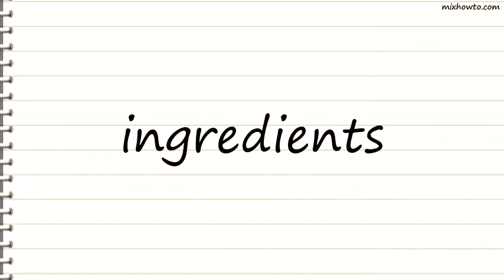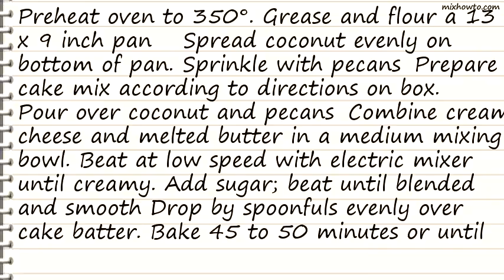Recipe Upside Down German Chocolate Cake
INGREDIENTS:
●1 1/2 cups coconut
●1 1/2 cups pecans (chopped)
●1 (18 ounce) box German chocolate cake mix
●1 1/4 cups water (or as called for by cake directions)
●1/3 cup oil (or as called for by cake directions)
●3 large eggs (or as called for by cake directions)
●1/2 cup butter , melted (or margarine)
●1 lb confectioners' sugar (3 1/2 to 4 cups)